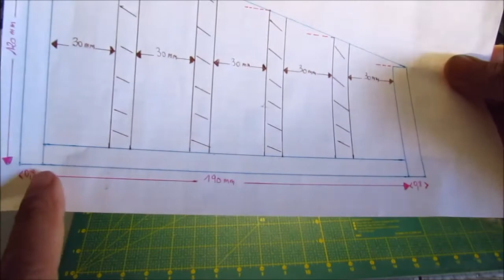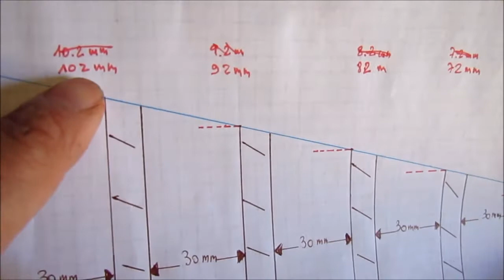Comment fabriquer un range-porte télécommandes avec des lattes en bois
Idée simple pour réaliser un range télécommandes de 5 compartiements en utilisant des lattes en bois de récupération.